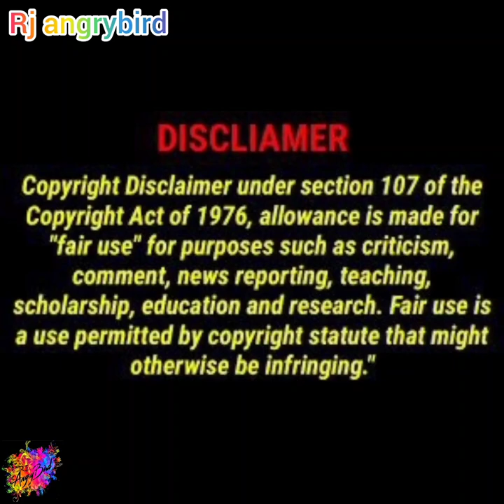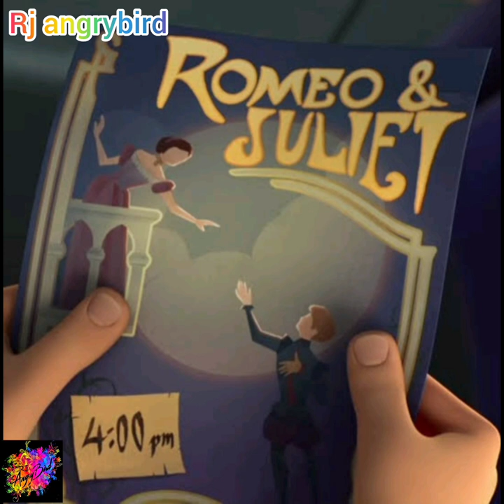Romeo and Juliet by William Shakespeare l 2nd puc l karnataka state syllabus l rj angrybird